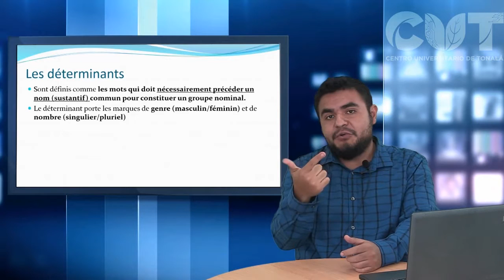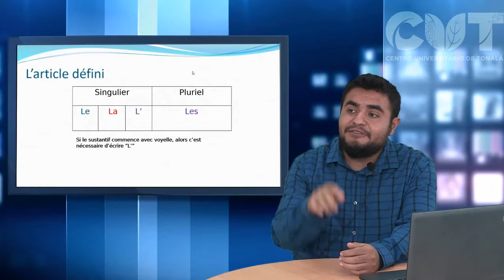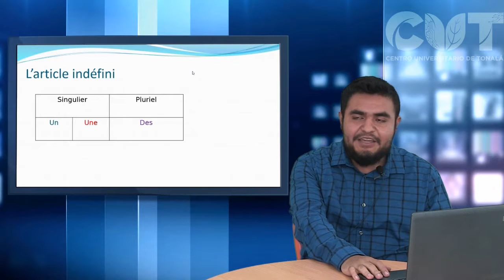Aprende Francés - Les Déterminants: les articles définis et indéfinis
"Les Déterminants: les articles définis et indéfinis
Explication sur les articles définis et indéfinis du frnaçais

Professeur. Itzcoatl Zeferino Aguayo Hernández